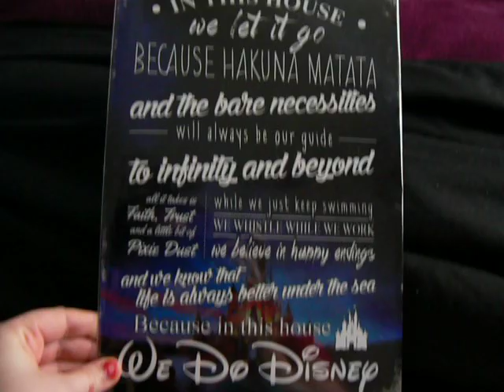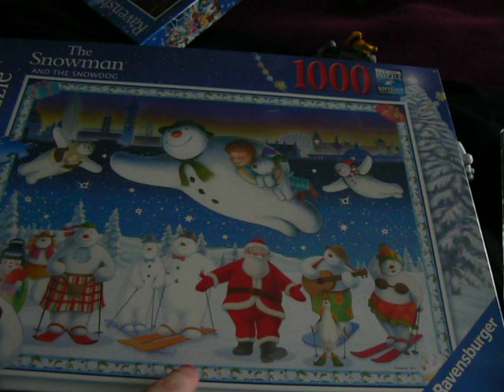What i got for christmas disney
disney puzzle, figurine and two things from work

not much longer its my bday yipieee